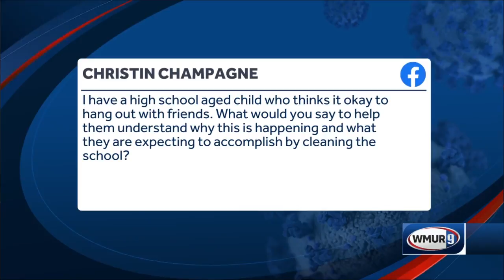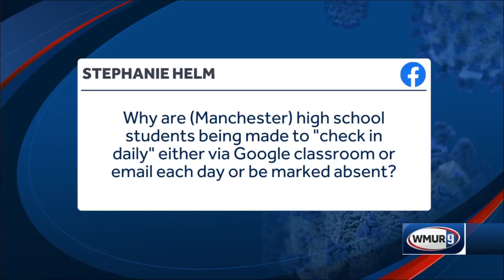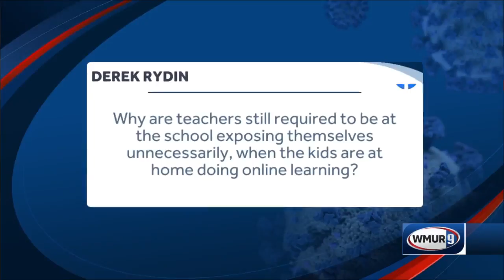Part 2: NH DOE commissioner Edelblut interview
The Department of Education commissioner answered several questions regarding the status of the New Hampshire education system during the novel coronavirus outbreak.